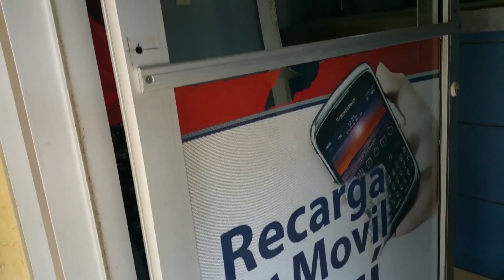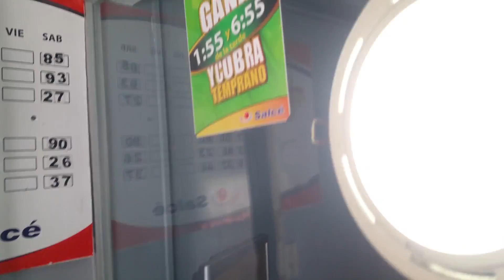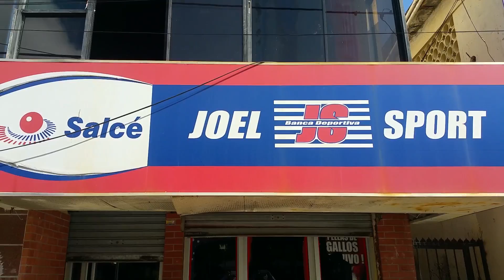PRENSALIBRENAGUA ROBAN EN BANCA APUESTAS JOEL SPORT FRENTE PARQUE NAGUA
ROBAN EN BANCA APUESTAS JOEL SPORT FRENTE PARQUE NAGUA